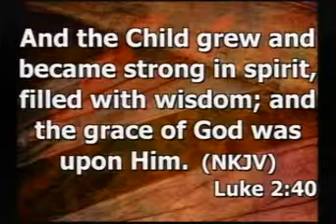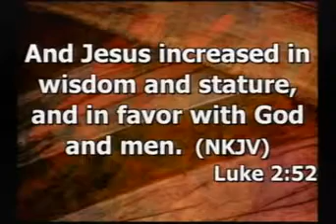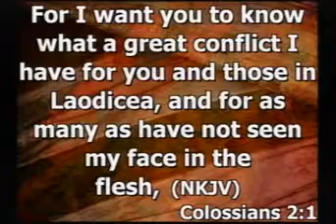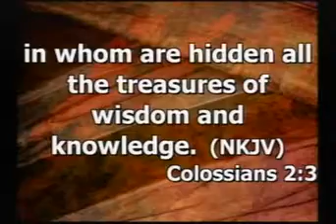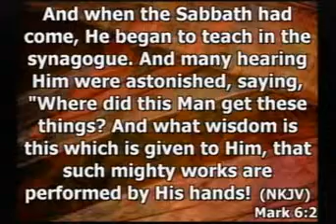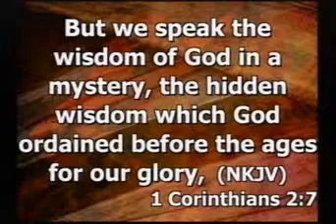Pastor Onyema Monye Ministering...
"Accessing the mystery of wisdom that will
bring you glory and honour in 2016 (Part 2)"
#‎21DayPrayerAndFasting
#‎Shift2016